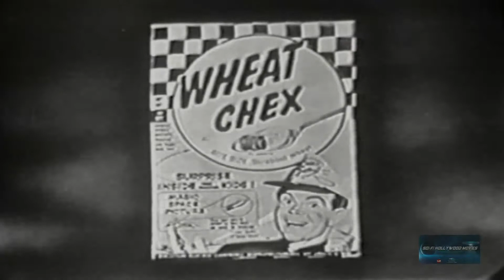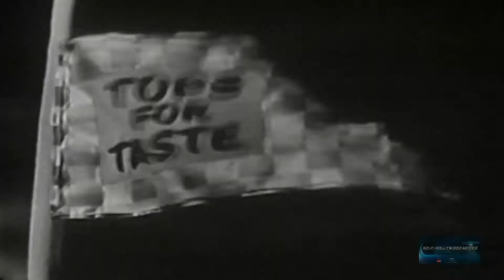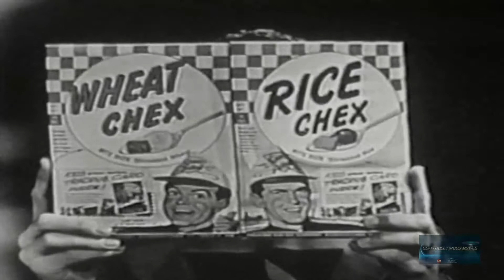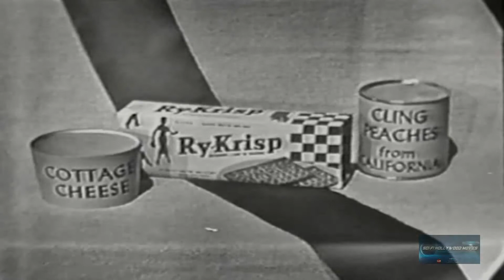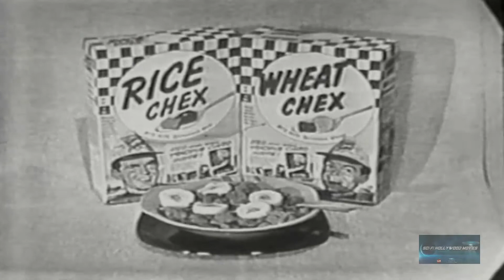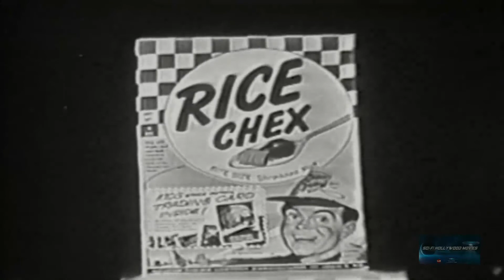Space Patrol | Season 4 | Episode 14 | Capture of Mr. Proteus | Ed Kemmer | Lyn Osborn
Final episode of the Mr. Proteus saga. Carol comes to help but is taken prisoner by Proteus and rushed off to his hideout, where he lays a trap for Buzz and Happy. From the title it sound like they catch him once and for all!

Creator: Mike Moser
Stars: Ed Kemmer, Lyn Osborn, Nina Bara

Marvin Miller as Mr. Proteus